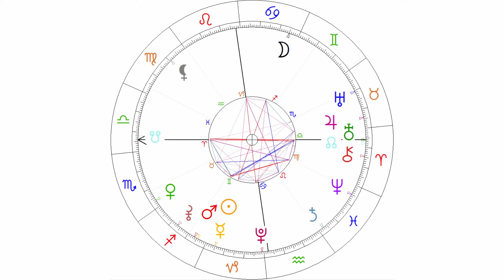🌔🌕🌖PEŁNIA 27 GRUDNIA 2023 | Wszystko jest w ręku człowieka, a on pozwala sobie...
Wszystko jest w ręku człowieka, a on pozwala sobie zdmuchnąć wszystko sprzed nosa, jedynie i wyłącznie z tchórzostwa… to pewne. Ciekawe, czego ludzie boją się najbardziej? Nowego kroku, nowego własnego słowa…”
F. Dostojewski

W tym odcinku astrolog Ewa Kornafel opowiada o PEŁNI księżyca w grudniu, którą mamy na niebie już 27 grudnia 2023 roku. To już ostatnia pełnia 2023 roku.
Zostaw subskrypcje! Będziesz na bieżąco z moimi filmami!
PEŁNIA - 27 grudzień 2023 roku.
PEŁNIA na osi KOZIOROŻEC - RAK - 27 grudnia 2023 roku.

Zapraszamy na stronę Ewy Kornafel gdzie można sprawdzić jej ofertę
gdzie możecie dowiedzieć się więcej o twórczości Ewy, która zajmuje się astrologią!

Występuje - Ewa Kornafel

Czasówka - Podziękowania dla Katar Zyna

00:00 🌘🌑🌒 Wstęp i zarys ogólny pełni
♈ Baran 10:41
♉ Byk 14:36
♊ Bliźnięta 18:21
♋ Rak 21:50
♌ Lew 24:42
♍ Panna 27:50
♎ Waga 30:40
♏ Skorpion 35:09
♐ Strzelec 38:23
♑ Koziorożec 41:16
♒ Wodnik 44:13
♓ Ryby 47:26